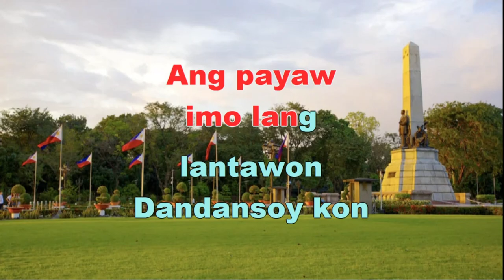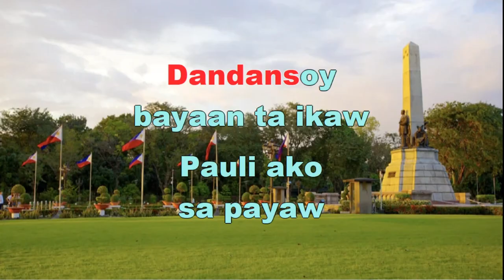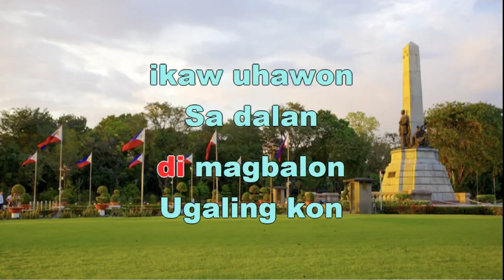Dandansoy - Ilokano Hiligaynon Visayan Song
What is the meaning of Dandansoy?
The document analyzes the lyrics of the folk song "Dandansoy" from the Panay region of the Philippines. It summarizes that the song is about a woman who holds a fleeting grudge against her lover, Dandansoy, over a petty quarrel. Though she threatens to leave for her hometown, the relationship remains strong and loving.

“Dandansoy” is a traditional Visayan folk song about a woman's farewell to her lover, reflecting themes of love and separation with a gentle, heartfelt melody.